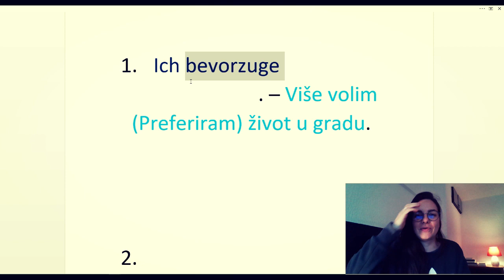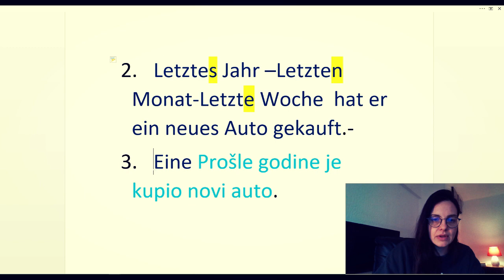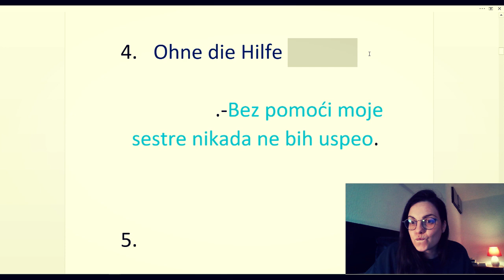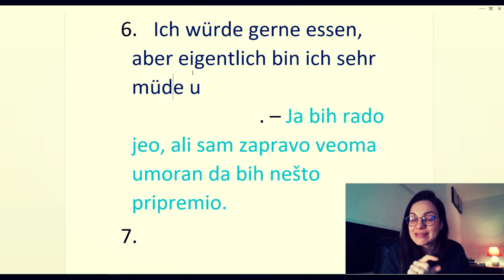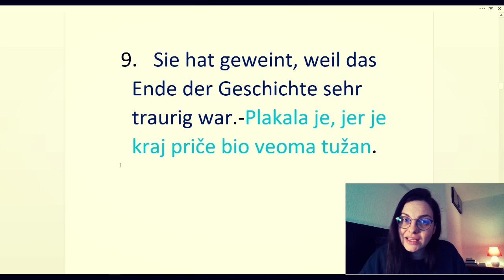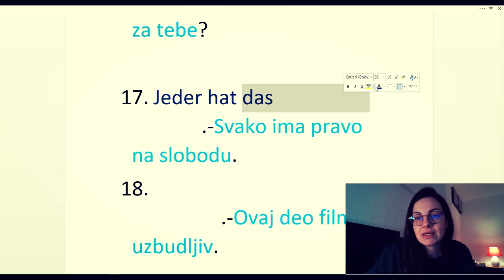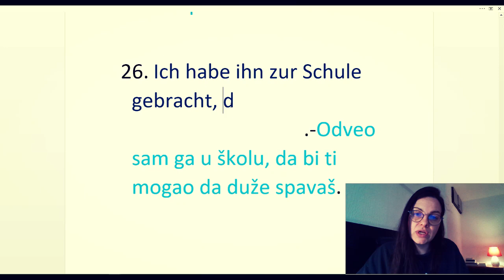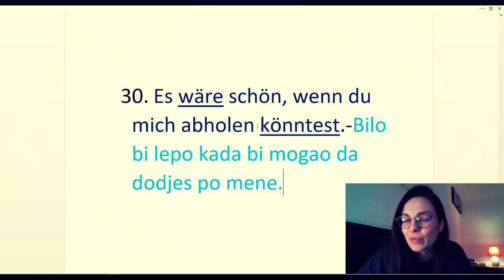NEMAČKI B1 | RAZUMEM I ZNAM DA KAŽEM - PREVODIMO ZAJEDNO REČENICE | KONJUKTIV II, ZAVISNE REČENICE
Često ,dok učimo strani jezik, svi izgovorimo rečenicu:Razumem dobro, ali kad treba da kažem. nastane problem- Mislim da je ovakva vrsta prevodjenja rečenica delimično rešenje tog velikog problema.Da li se slažete?